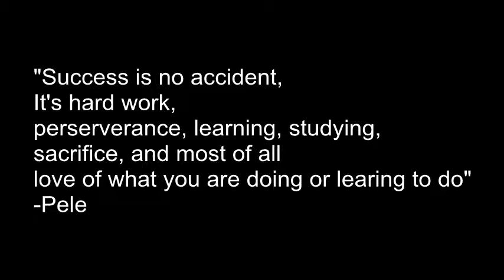MEDIA DOCUMENTARY EDITING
Media Documentary So far